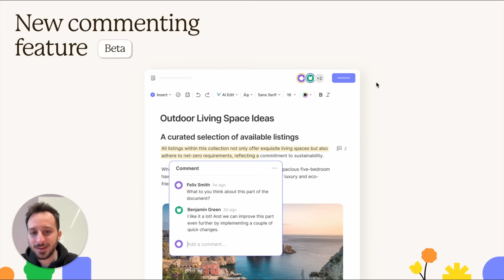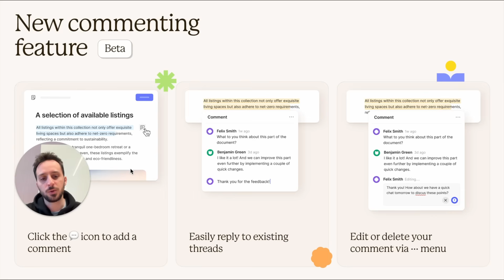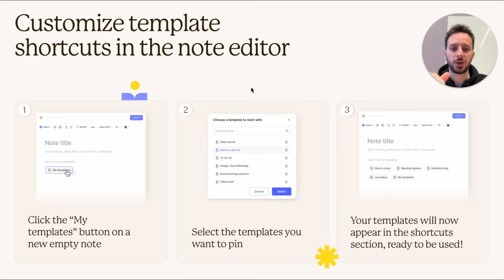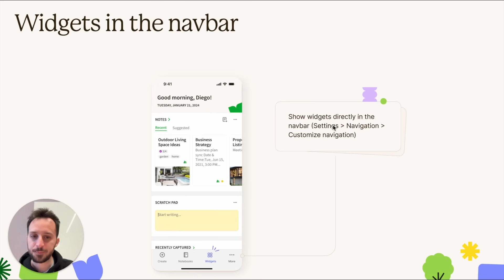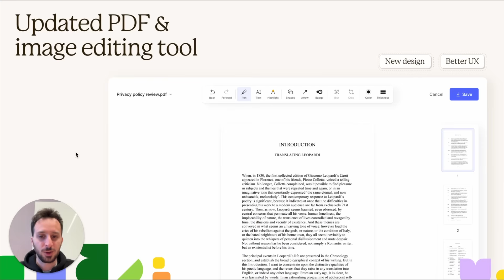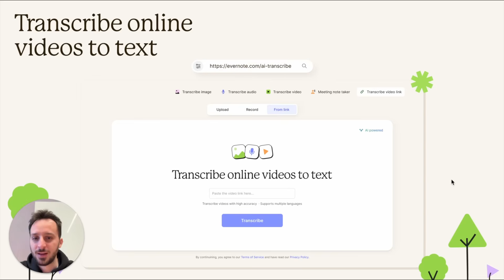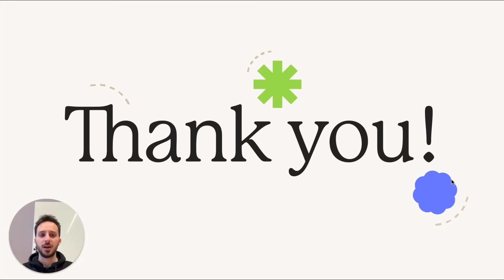Comments, custom daily note templates (and more) 💜 March 2025 recap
Introducing the latest updates from March 2025!

These includes a new commenting feature that allows you to leave comments on shared notes and several customization improvements, such as customizable daily note templates and settings.

Additionally, Federico discusses quality of life enhancements in the note editor, including updated PDF and image editing tools, and previews two exciting new features coming soon. 👀

00:00 Introduction
00:06 New commenting feature
01:23 Customize daily note template
01:50 Customize template shortcuts in notes
02:27 New setting to hide @ and / menus
02:42 Re-introducing option for Widgets on Mobile
03:30 Sync custom navigation across devices
03:58 Updated PDF and image editing tool
04:15 More control over font size
04:35 Sleeker image toolbar
04:57 AI transcribe video-to-text via URL
05:16 Coming soon: default note font settings
05:46 Coming soon: request access to a note